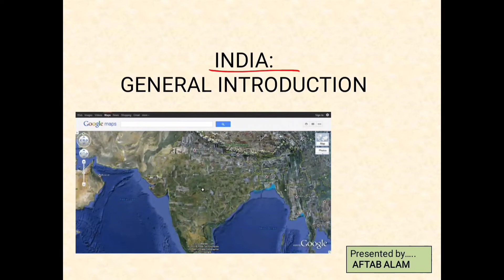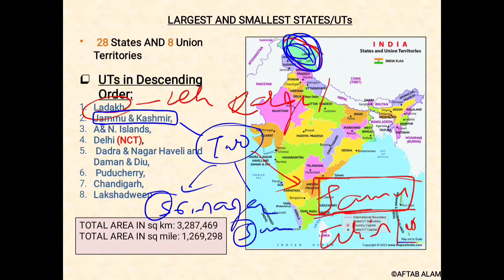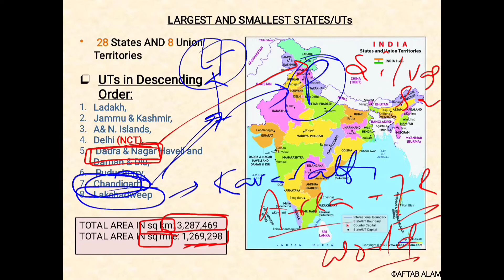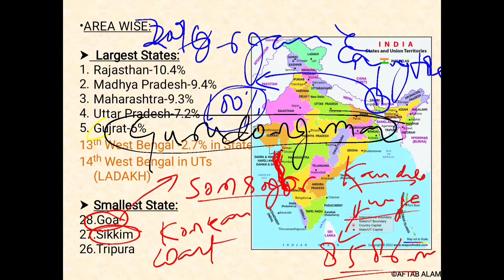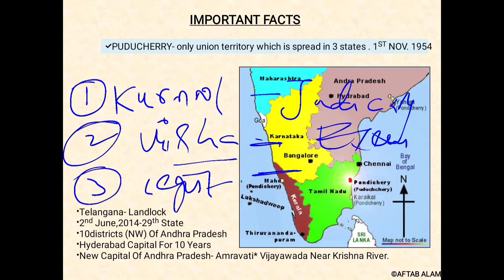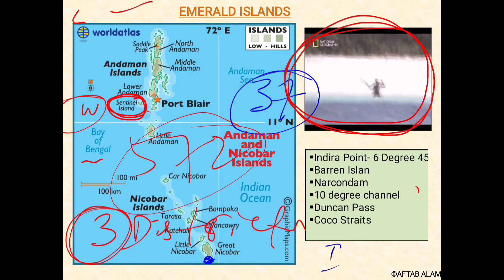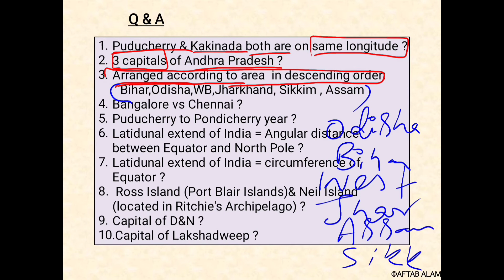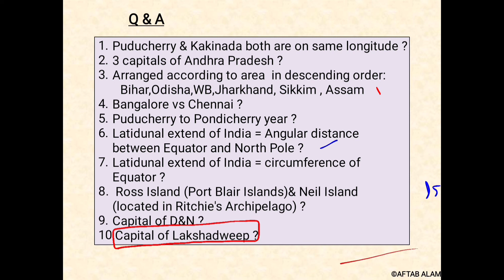INDIA:INTRODUCTION/ADMINISTRATIVE COMPOSITION/IMPORTANT FACTS/ANDAMAN & NICOBAR ISLANDS (LECTURE-2)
CHAPTERS:
00:00 INTRODUCTION
01:43 STATES AND UTs
12:59 IMPORTANT FACTS
17:04 ANDAMAN & NICOBAR
22:30 QNA